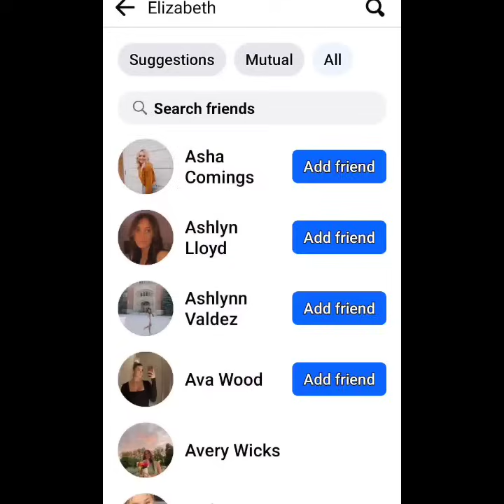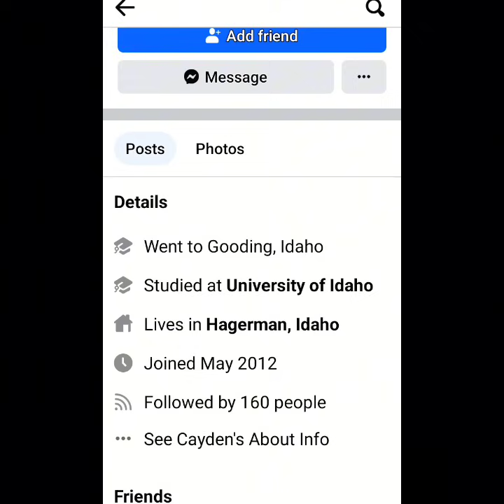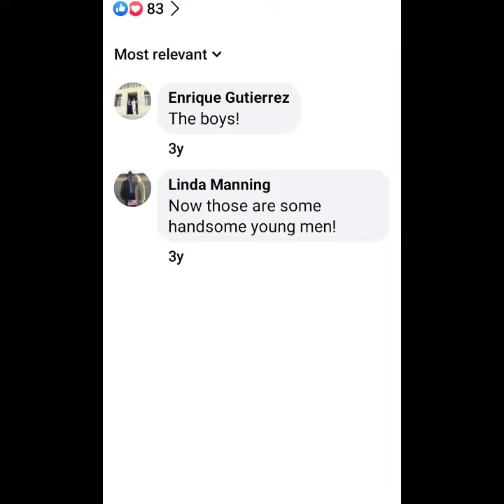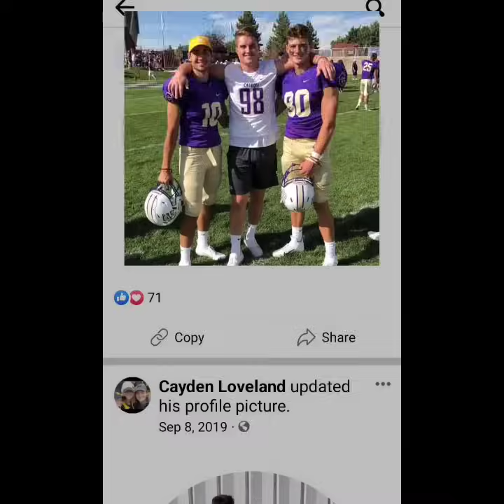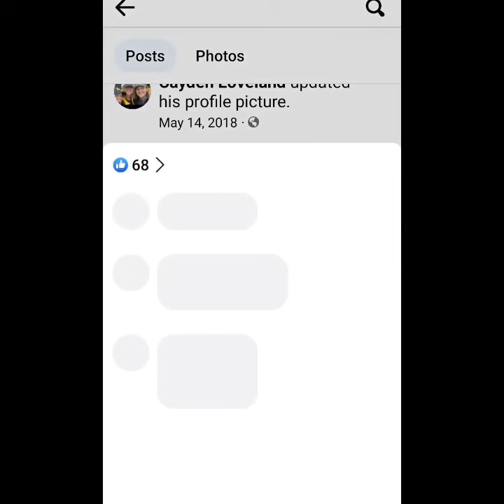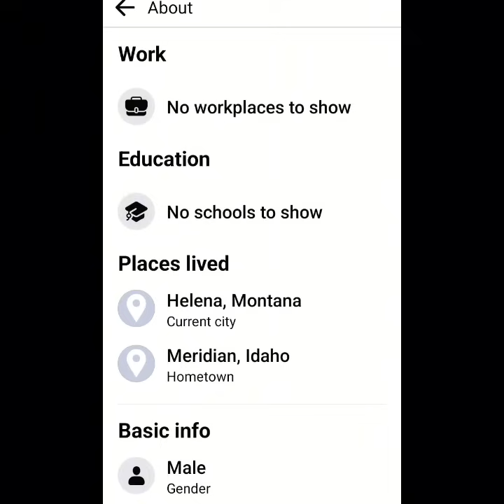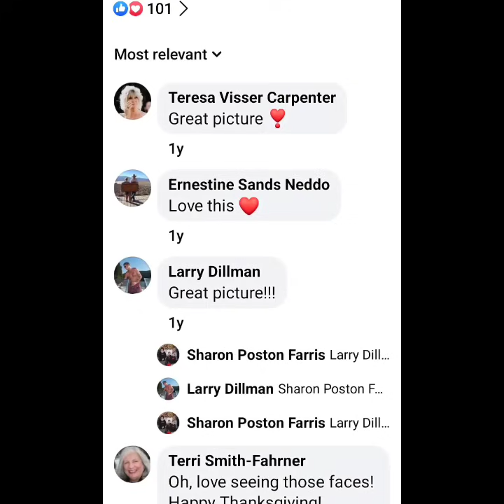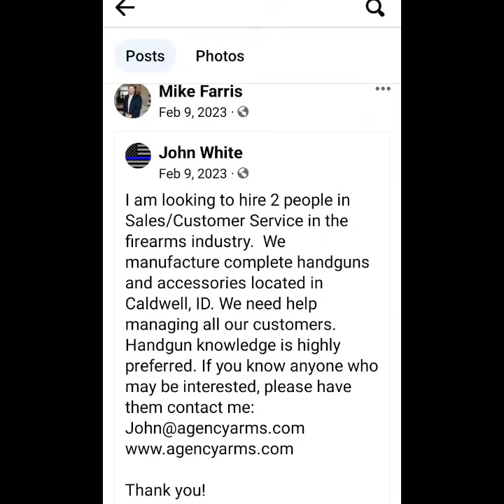Idaho4* Jack DuCoeur* Cayden Loveland* Jake Farris* Dj Meyers* Quite the Quidnunc Quartet!